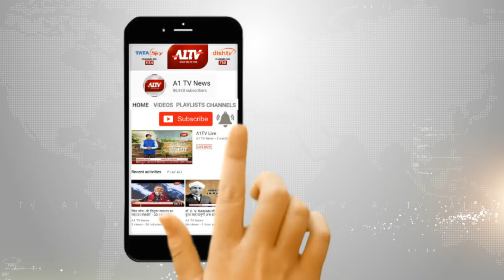चुनावी जागरूकता के पोस्टर लगे ऑटो रिक्शा को जिला निर्वाचन अधिकारी ने दिखाई हरी झंडी